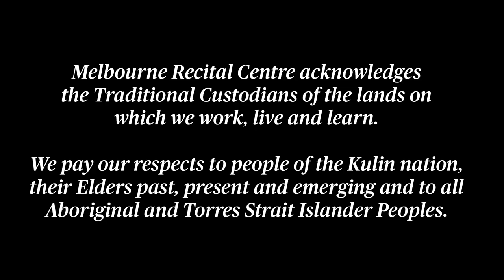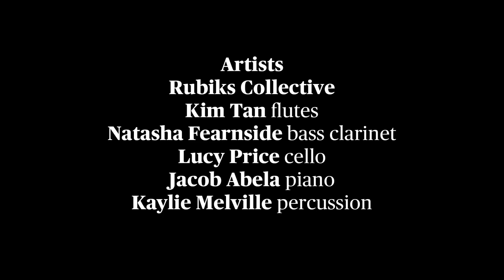Rubiks Collective showcase works by new music luminaries Live from Melbourne Recital Centre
Rubiks Collective has been hailed for making ‘a formidable contribution to Australia’s growing community of contemporary music makers’ (Partial Durations) and its ‘superbly executed exploration of recent masterworks’ (Limelight magazine).

With a particular interest in storytelling and cross-art collaboration, Rubiks Collective has quickly established a reputation for brilliance, delighting audiences with its unique programming and revitalising virtuosity. Rubiks is particularly driven by a commitment to showcase the work of the artistic pioneers of our time.

Last year, our relationships with natural, domestic and digital spaces changed abruptly. This Soft Eclipse is a program that reflects on our capacity to endure, restore and evolve. In a sonic and visual journey touching on climate change, pop culture and musical icons, Rubiks presents works by new music luminary Nicole Lizée and premieres from two of the world’s most adventurous young compositional voices – including the winners of the 2019 Pythia Prize and 2020 Bouman Fellowship.

PROGRAM
Bianca Gannon 00:58
Our House Is On Fire – world premiere
2019 Pythia Prize winner

Holly Harrison 13:20
Frogstomp

Nicole Lizée 22:54
Softcore – Australian premiere

Akari Komura 35:02
In the language of the bloom – world premiere
2020 Bouman Fellowship winner

This recording is supported by The Peggy and Leslie Cranbourne Foundation.